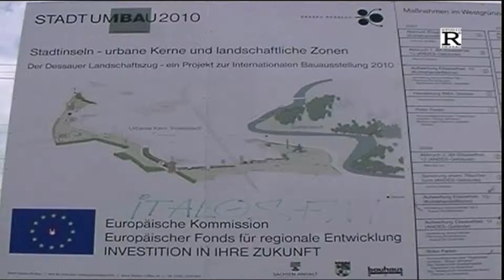... über DESSAU !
Das Gespräch Mika Kaiyama mit Joachim Göricke und Rolf Schultze wurde am 8.Mai 2014 im Offenen Kanal Dessau aufgezeichnet. Der Beitrag zeigt davon einen Ausschnitt.